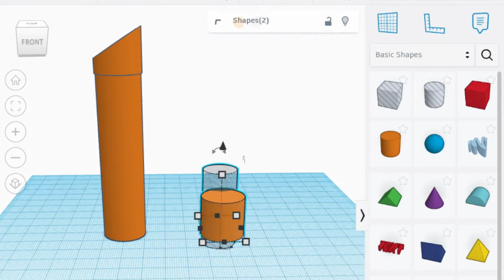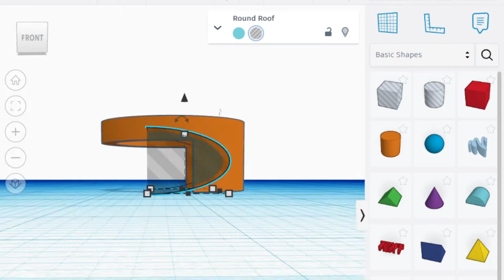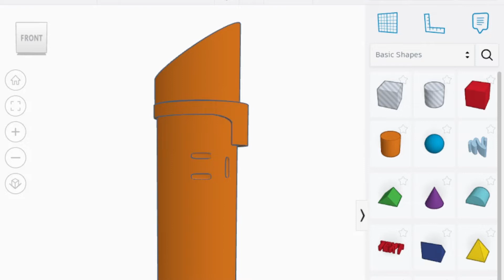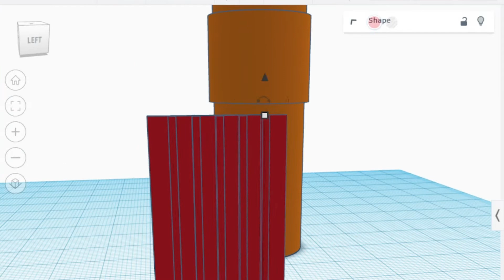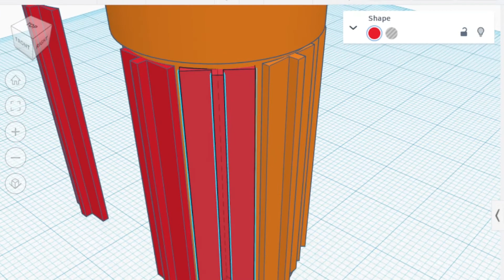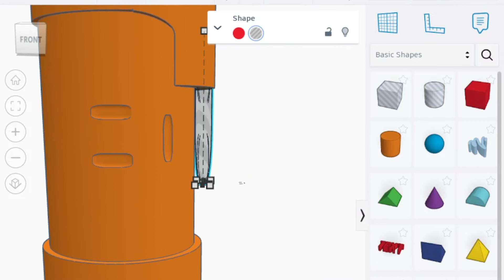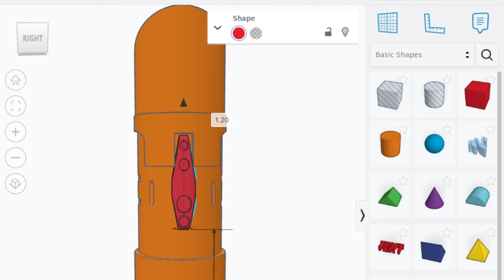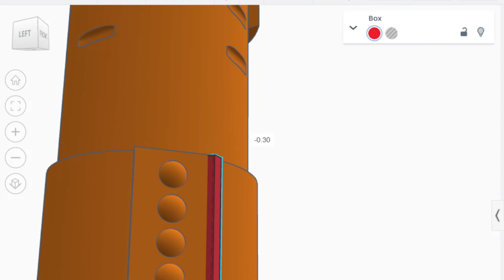Darth Vader Lightsaber 3D Model Timelapse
Hey everyone in todays video we are going to be making Darth Vader's lightsaber from Star Wars.